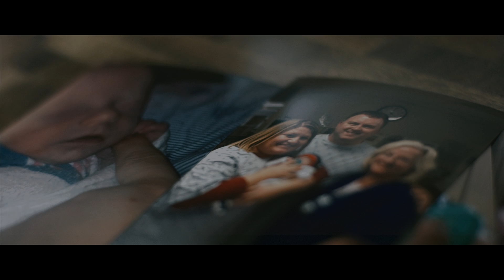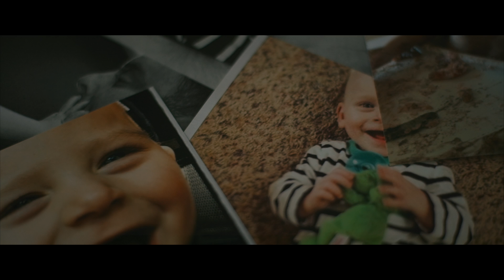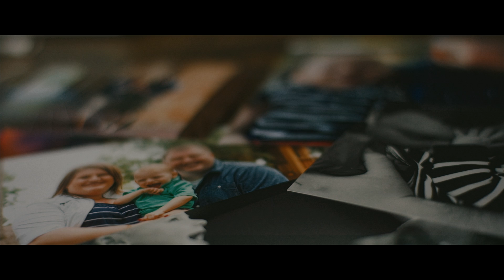The Aquila's Story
The Aquila's shared their story with us during week 3 of the series, The Parent's Survival Guide.